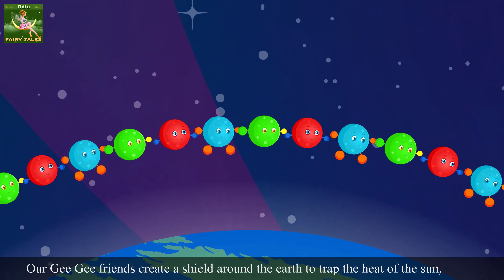ଆଶାର ଏକ କିରଣ ଭାଗ ୧ | A ray of Hope Part 1 Story | Odia Fairy Tales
ଆଶାର ଏକ କିରଣ ଭାଗ ୧ | A ray of Hope Part 1 Story in Odia | Odia Story | Fairy Tales in Odia | Odia Story For Children | Odia Stories | Odia Fairy Tale Story | 4K UHD | Odia Fairy Tales